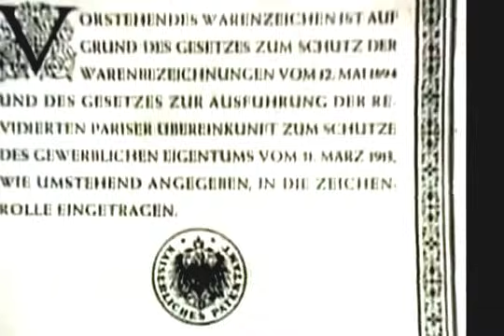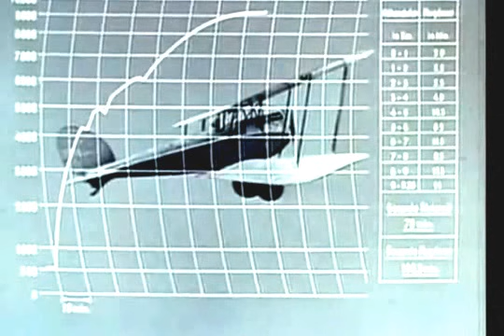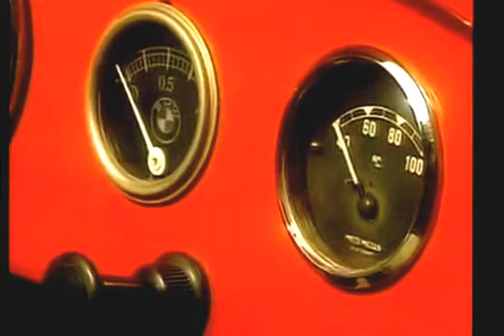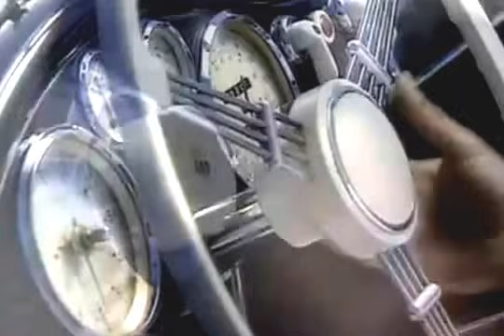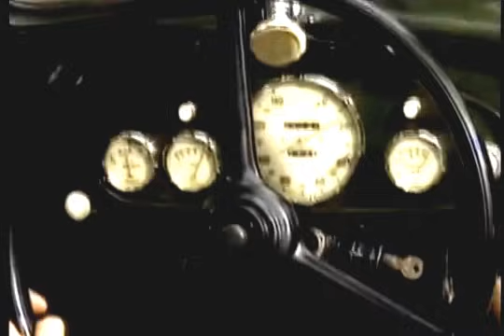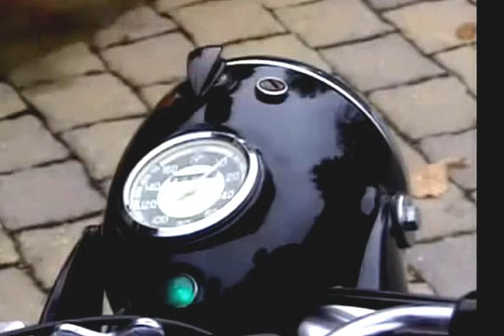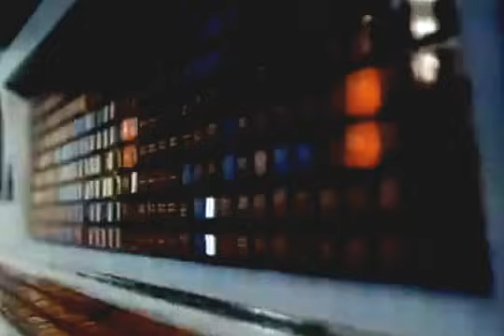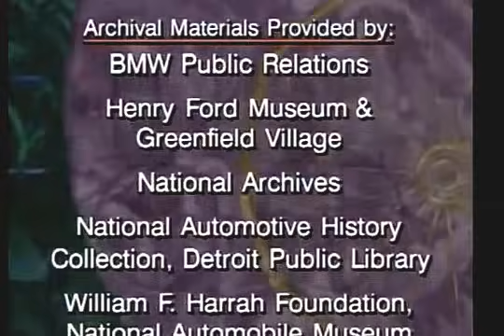BMW Documentary | Best Brand And Product | Inovation BMW